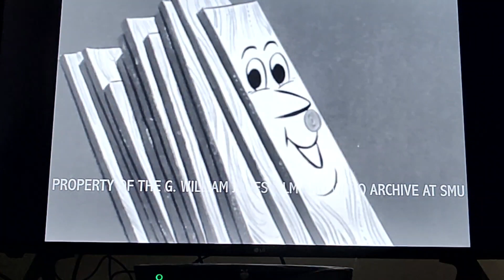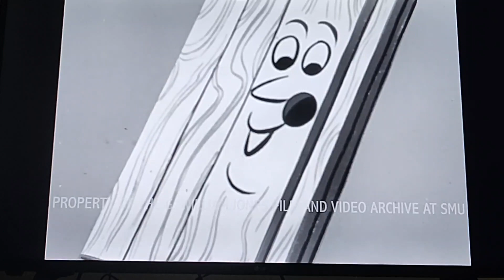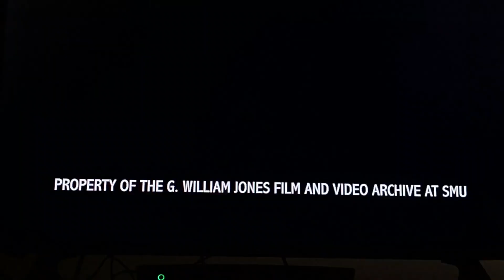The Tale of Knotty & the Custom-Built Paneling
From "Captain Kangaroo" episode from 1956. Source: YouTube.